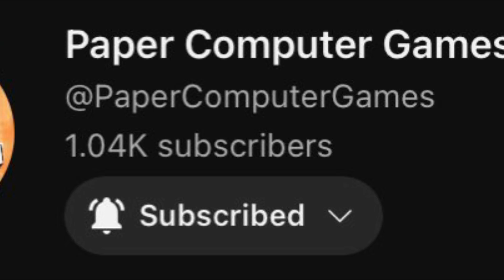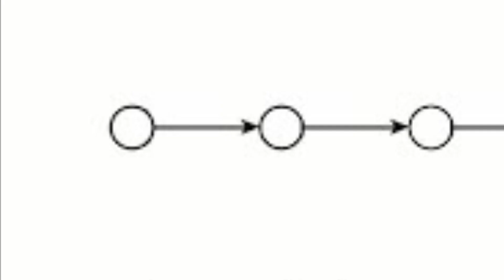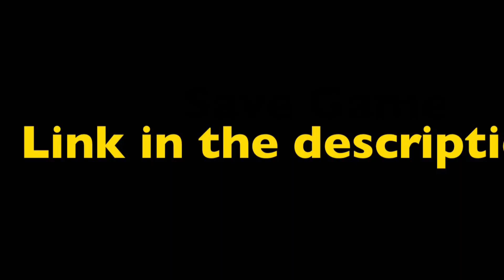How to make an Assassin's Creed Paper Computer Game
Hope you enjoyed and PCG ya later!